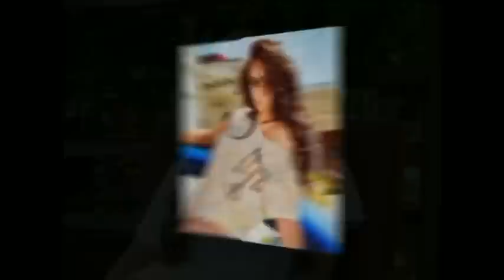lies spread truth wins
Follow our Blog of ALL our videos and stay up to date

Sir Winston Leonard Spencer-Churchill, KG, OM, CH, TD, PC, DL, FRS, Hon. RA (30 November 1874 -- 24 January 1965) was a British Conservative politician and statesman known for his leadership of the United Kingdom during the Second World War. Widely regarded as one of the greatest wartime leaders of the century, he served as Prime Minister twice (1940--45 and 1951--55). A noted statesman and orator, Churchill was also an officer in the British Army, a historian, a writer, and an artist. He is the only British prime minister to have received the Nobel Prize in Literature, and was the first person to be made an Honorary Citizen of the United States.
Churchill was born into the aristocratic family of the Dukes of Marlborough. His father, Lord Randolph Churchill, was a charismatic politician who served as Chancellor of the Exchequer; his mother, Jennie Jerome, was an American socialite. As a young army officer, he saw action in British India, the Sudan, and the Second Boer War. He gained fame as a war correspondent and wrote books about his campaigns.
At the forefront of politics for fifty years, he held many political and cabinet positions. Before the First World War, he served as President of the Board of Trade, Home Secretary, and First Lord of the Admiralty as part of the Asquith Liberal government. During the war, he continued as First Lord of the Admiralty until the disastrous Gallipoli Campaign, which he had sponsored, caused his departure from government.[neutrality is disputed] He then briefly resumed active army service on the Western Front as commander of the 6th Battalion of the Royal Scots Fusiliers. He returned to government as Minister of Munitions, Secretary of State for War, and Secretary of State for Air. After the War, Churchill served as Chancellor of the Exchequer in the Conservative (Baldwin) government of 1924--29, controversially returning the pound sterling in 1925 to the gold standard at its pre-war parity, a move widely seen as creating deflationary pressure on the UK economy. Also controversial were Churchill's opposition to increased home rule for India and his resistance to the 1936 abdication of Edward VIII.
Out of office and politically "in the wilderness" during the 1930s, Churchill took the lead in warning about Nazi Germany and in campaigning for rearmament. On the outbreak of the Second World War, he was again appointed First Lord of the Admiralty. Following the resignation of Neville Chamberlain on 10 May 1940, Churchill became Prime Minister. His steadfast refusal to consider defeat, surrender, or a compromise peace helped inspire British resistance, especially during the difficult early days of the War when Britain stood alone in its active opposition to Hitler. Churchill was particularly noted for his speeches and radio broadcasts, which helped inspire the British people. He led Britain as Prime Minister until victory over Nazi Germany had been secured.
After the Conservative Party lost the 1945 election, he became Leader of the Opposition. In 1951, he again became Prime Minister, before retiring in 1955. Upon his death, Elizabeth II granted him the honour of a state funeral, which saw one of the largest assemblies of world statesmen in history.[1] Named the Greatest Briton of all time in a 2002 poll, Churchill is widely regarded as being among the most influential persons in British history. He co-founded the College of Europe, where the 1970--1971 academic year was named in his honour.

Shea Smith @sheabsmith -Model/Host

George Walker @rawstarr -Marketing/promotions/Executive Producer Editor

Host- Shea Smith